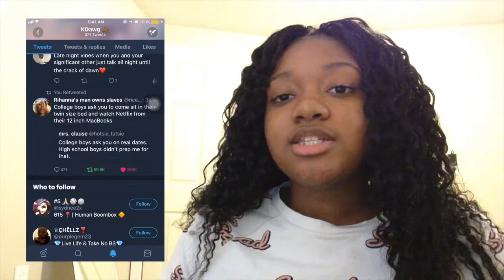REACTING TO MY OLD PHOTOS 😳 OHMAHGAWD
ANY REQUEST ? ⤵️

PUT BELOW IN THE COMMENT SECTION😁